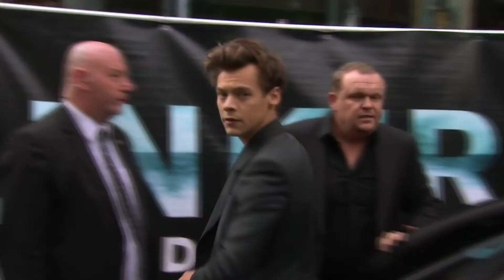Harry Styles-Love me Tender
Love me and never let me go. I feel complete and safe with you. I have never felt so much for one person and never will again.